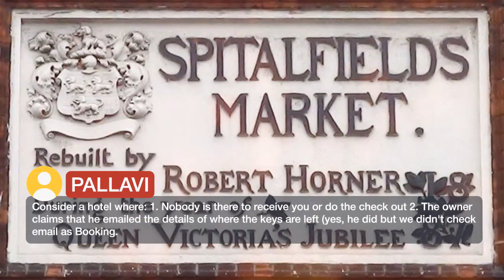Crlondon 1 ⭐ | Reviews real guests Hotels in London, Great Britain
Crlondon ⭐ | Reviews real guests Hotels in London, Great Britain

Featuring free WiFi, Crlondon offers rooms in London, a 15-minute walk from Brick Lane. Located around 1.2 mi from Victoria Park, the property is also 1.3 mi away from Hoxton Square. The property is set in the Tower Hamlets district, 1.4 mi from Tower of London. The property offers a shared kitchen/bathrooms and luggage storage space for guests. At the property all rooms include a wardrobe and a flat-screen TV. The nearest airport is London City Airport, 4.3 mi from the property Tower Hamlets is a great choice for travelers interested in riverside walks, bars and pubs.